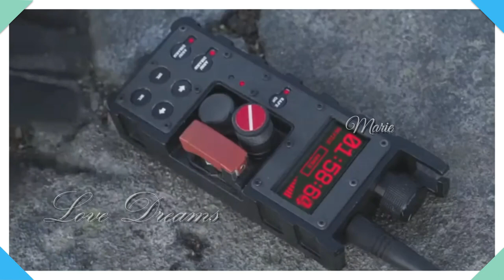Shape Of My Heart - Remix